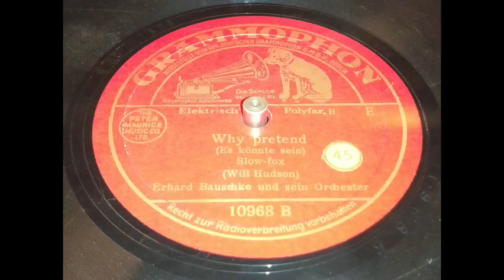Erhard Bauschke & Orchester - Why pretend (1938)